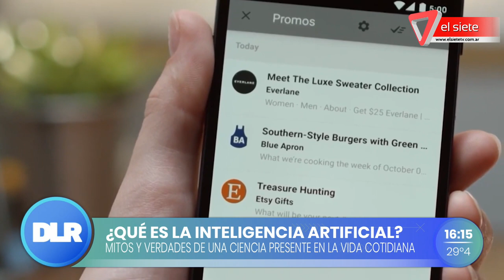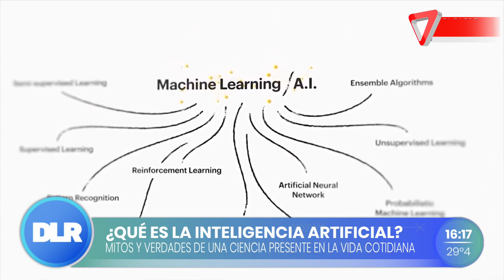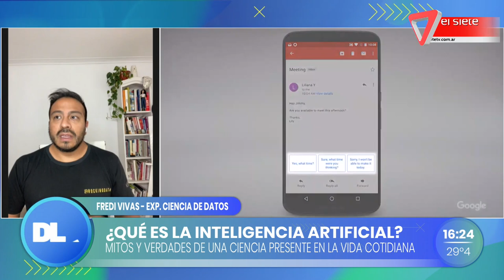¿Qué es la inteligencia artificial?